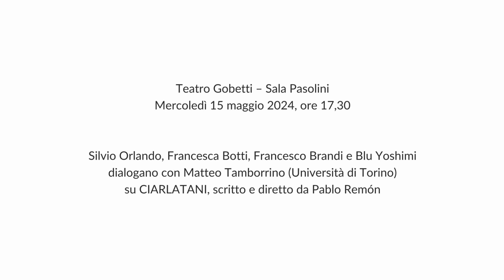Incontro su "CIARLATANI" - Retroscena 2023/24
Silvio Orlando, Francesca Botti, Francesco Brandi e Blu Yoshimi dialogano con Matteo Tamborrino (Università di Torino) su CIARLATANI, scritto e diretto da Pablo Remón